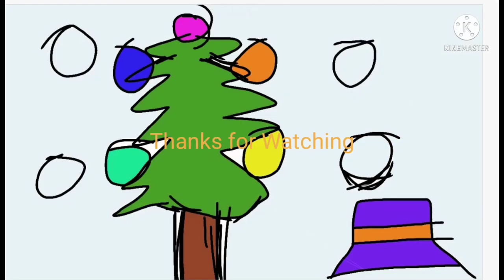What I got really long origin mode | Soul Knight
I will show you about the origin calculate results.